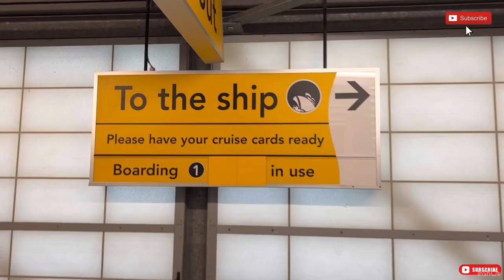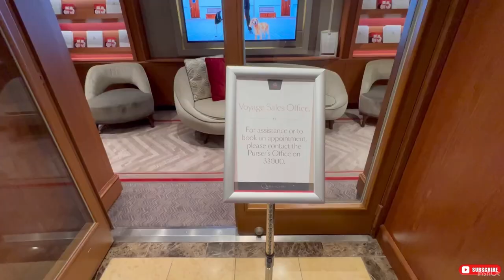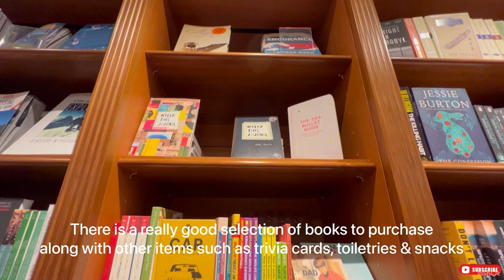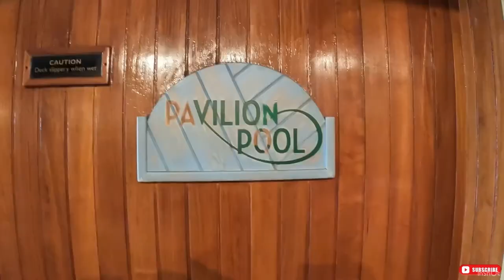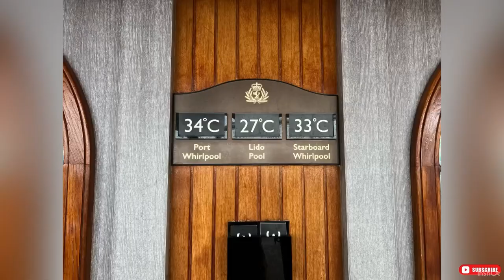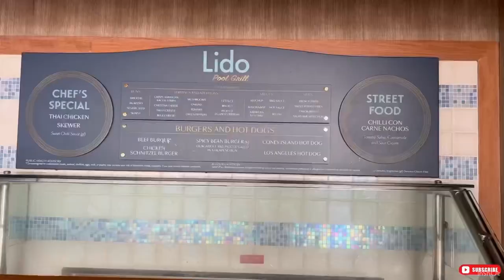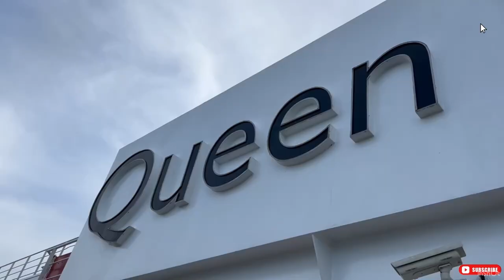Cunard | Queen Victoria | Full Ship Tour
This is a tour of Cunard Queen Victoria. We sailed on her in November 2022 on a short trip to Amsterdam

Music
Ikson
Outside

Music
Ikson
Harmony